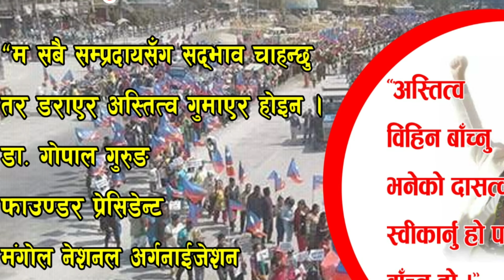एमएनओको ३१औं स्थापना दिवसको अन्तिम तयारी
मंगोल नेशनल अर्गनाइजेशनको ३१ औं स्थापना दिवस तथा एमएनओ नवलपुर जिल्लाको ऐतिहासिक दोश्रो अधिवेशन यहीँ जनवरी 1, 2020 पौष १६ गते नवलपुरको कावासोती फलफुल चौकमा सम्पन्न हुन गईरहेको छ ।